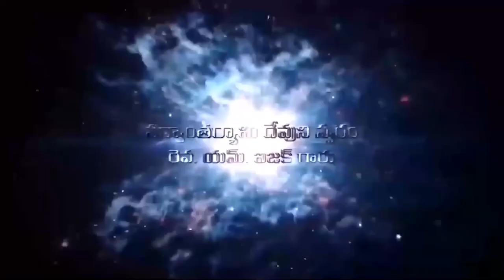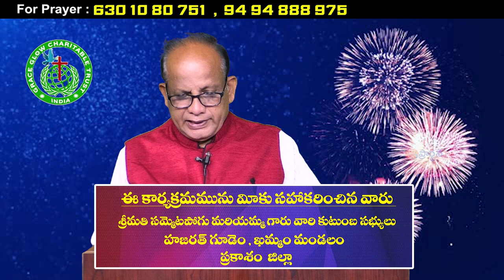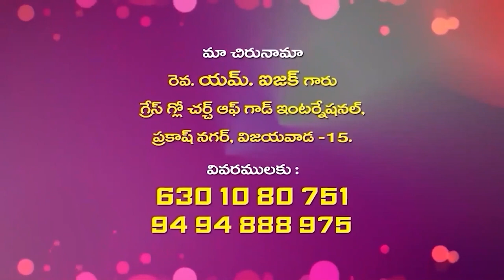30 12 2023 Isaac garu అంశం : పరిశుద్దాత్మ కార్యములు - 16